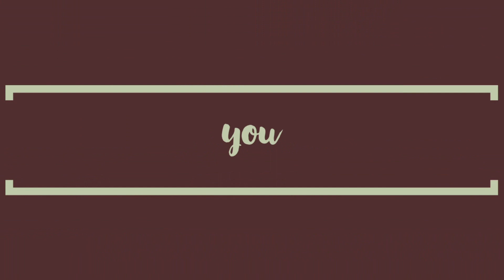UNBOXING RINGLIGHT!! | Lara Culanding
Thank you!! Keep safe everyone, God Bless us all!!